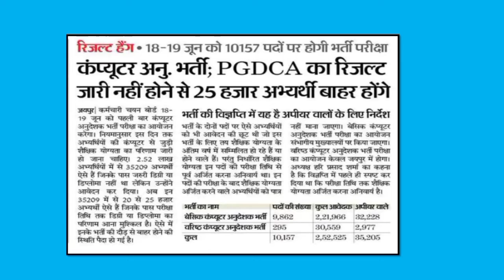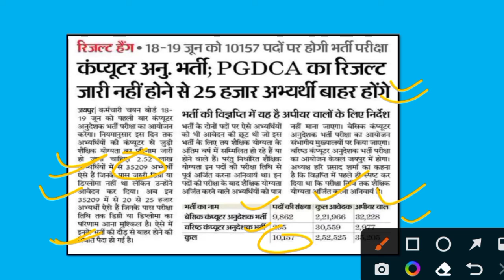Computer anudeshak bharti latest news|25000 अभ्यर्थी होंगे भर्ती से बाहर|मेरिट रहेगी बहुत कम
computer_anudeshak_bharti_latest_news
computer_anudeshak_exam_news
computer_anudeshak_Bharti_selection
rs_education_center
computer_instructor
computer_anudeshak_book
computer_teacher_bharti
computer_teacher_vacancy
computer_teacher_news
computer_tips_and_tricks
computer_anudeshak_total_form
computer_teacher_category_wise_total_form
computer_anudeshak_best_book
comouter_teacher_cutoff
comouter_anudeshak_cutoff
rs_education_center
rsmssb_computer_anudeshak_syllabus